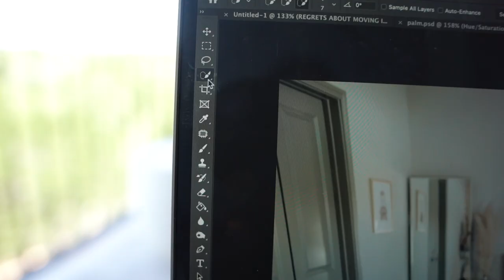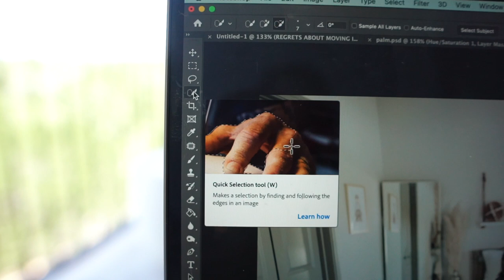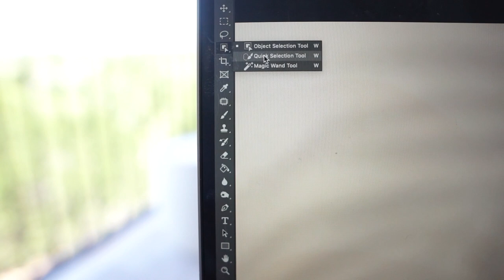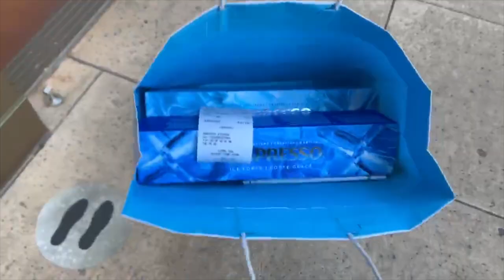Finding The Perfect Denim at Zara + Natural Sunkissed Makeup Look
Black Maxi Dress
Outdoor Pouf & Table
Outdoor Couch:
Cupshe One Piece Swimsuit

Foundation Stick
Cream Blush
Brow Flick

About Me!
Name: Sonali (Sun-all-e)
Age: 23
Ethnicity: Indian
College: University of Central Florida Class of 2019
Major: Radio/ Television
Sorority: Alumna of Kappa Delta